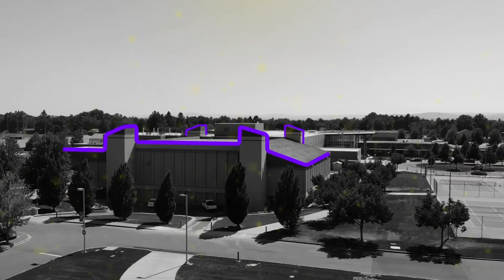September 3, 2024 - HHS Falcon Report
Anchors: William White & Kellyanna Brooking
Edited by: Leo Rangel